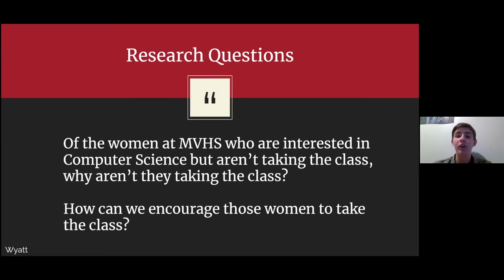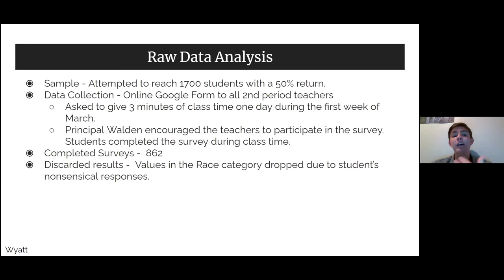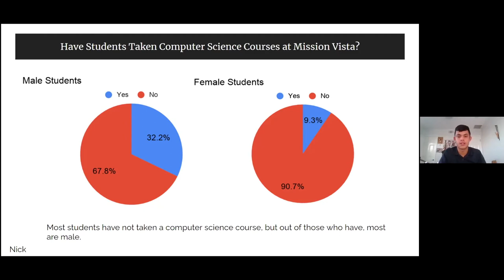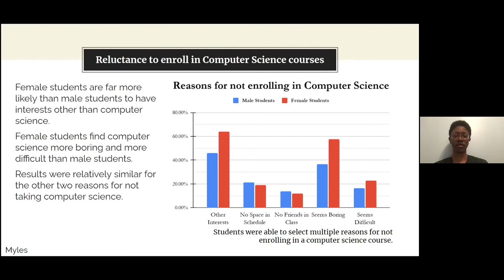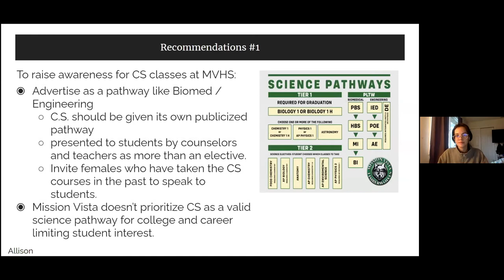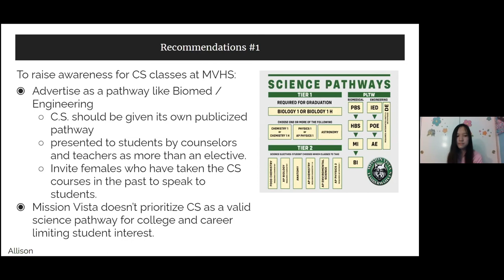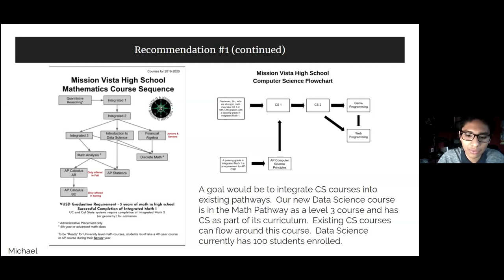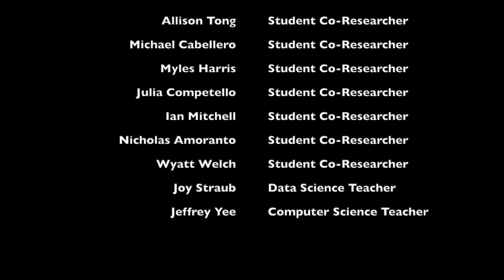Mission Vista High School CS LISTEN Student Co-Researchers Presentation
This research is funded by the National Science Foundation CSforAll Grant Award #1923406.